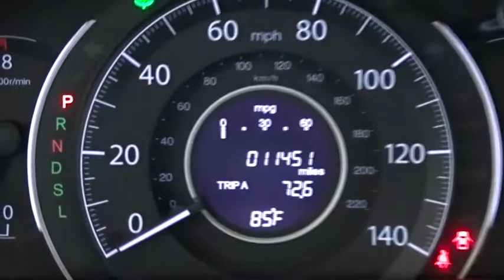2015 Honda CR-V Woodside, Queens, Manhattan, Whitestone, Brooklyn, NY 171875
2015 Honda CR-V

Paragon Honda
57-02 Northern Blvd